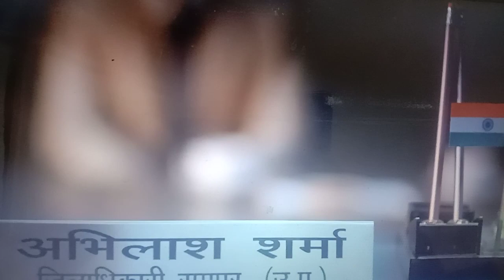When Sandeep Bhaiya become Emotional😢/best scene of Sandeepbhaiya/ @tvfaspirants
CURRENT ISSUES
CURRENT NEWS TODAY
CURRENT NEWS LIVE
CURRENT NEWS IN HINDI
KNOWLEDGETALK IN HINDI
KNOWLEDGE TALK OF INDIA
CURRENT AFFAIRS FOR UPSC
CURRENT AFFAIRS FOR SSC RRB